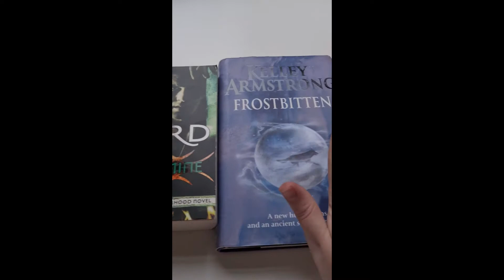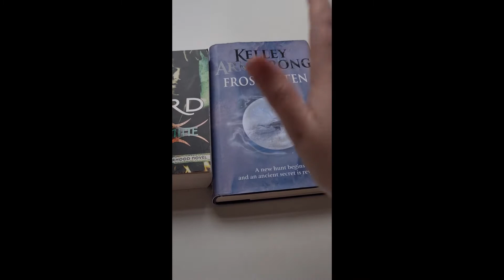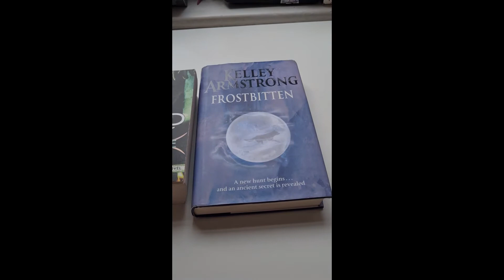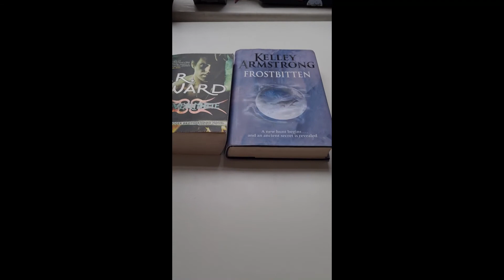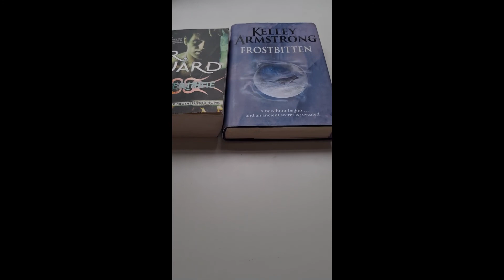Miss Sparkle's Book Unboxing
No Link for these books